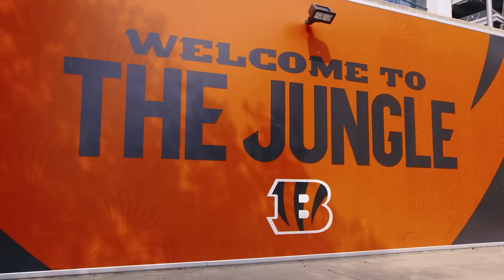Week 15 vs Vikings l Cincinnati Bengals Pregame Show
Week 15 of the 2023 season for Bengals Weekly; the official program of Bengals highlights, analysis and more.